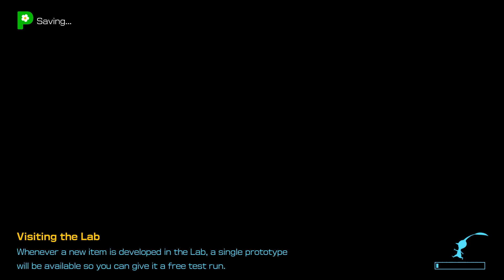Pikmin 4 Day 26